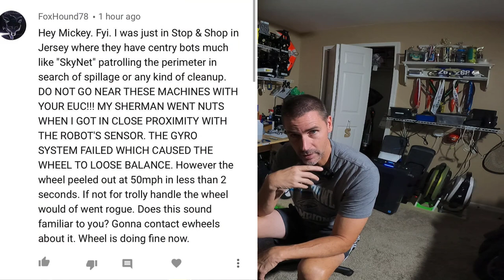EVX, Facebook Bans, Robots, and Half E-bikes - What is Going On??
In the EU?

Need a custom gaming PC?
Want awesome 3D printed mudguards and more for your Gotway EUC?

Oculus Quest 2 64GB
Oculus Quest 2 256GB
Insta360 One R
8 Foot Selfie Stick
Rode Go Wireless Mic
GoPro External Mic adapter
Wrench for 21 MM axle nuts
Valve tool with extra valve cores

Scorpion EXO Helmet
Helmet mounted rear view mirror
Upper Body Armor